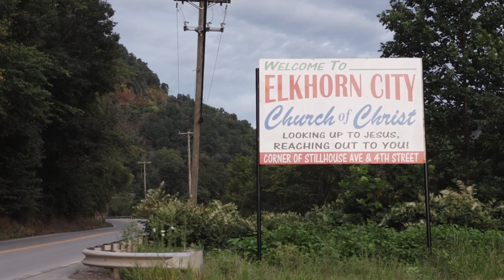Whitewater rafting still scheduled despite low river levels